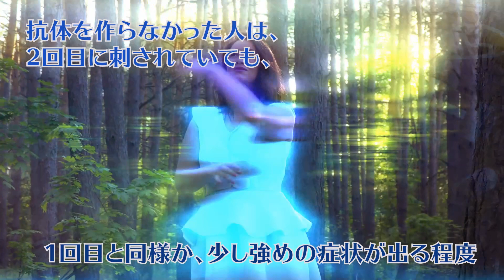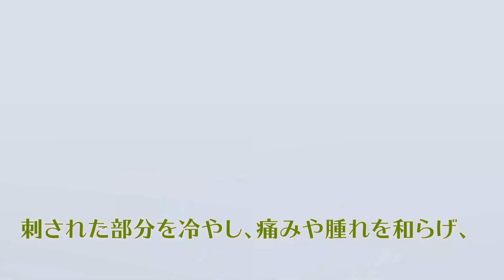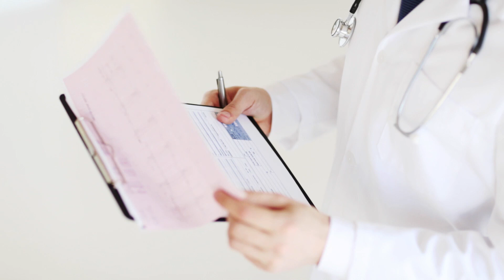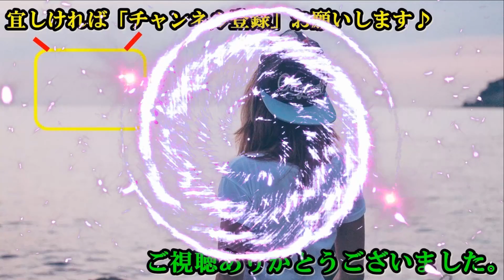もしスズメバチに刺されたらどうなる？2回刺されるとヤバいのは本当？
人間を刺す蜂として、ミツバチやアシナガバチ、そしてスズメバチが有名ですが、その中でもスズメバチに刺されると特に危険！と言われていますよね。

今回もっと知りたいワダイではスズメバチが一体どのように危険なのかご紹介していきたいと思います。

もっと知りたいワダイ新着動画リスト